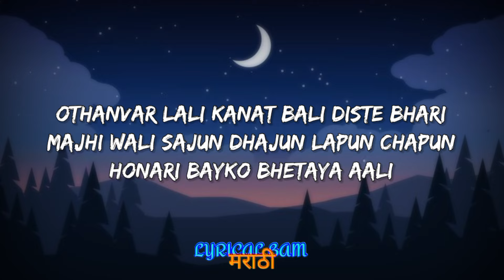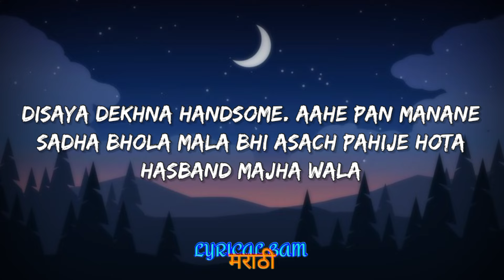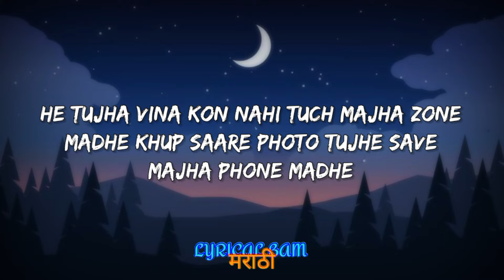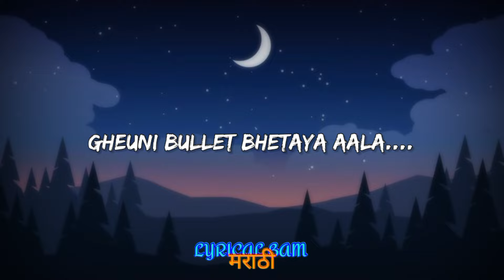Bullet Wali - (Lyrics) | Lyrical Bam Marathi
► Audio Credits
Lyrics/Composer - Sanju Rathod
Singer - Sanju Rathod, Sonali Sonawane
Music Produced By - G-Spark (Gaurav Rathod)
Audio Mixed By - G-Spark
Mastered By - Jackie Vanjari
Recorded @apostrophe Studios By - Jagdish Bhandge

Lyrics :

माझी वाली क्यूट ए
बघा किती म्युट ए
आय लव्ह तिचा क्युटनेस
पण तीला एटीट्यूड ए

सोना चांदी हिरे मोती काहीच नाही तुझ्या भोवती
तू अशी आहे जशी स्वर्गा मधली परी घावली
हृदयाने जरा वीक(weak) आहे मी तुझ्या विना नाही ओके(okay)मी
तू नदी मी सागर जणू
मी ऊन तू सावली

ओठांवर  लाली कानात बाली
दिसते भारी माझी वाली
सजून धजून लपून छपून
होणारी बायको भेटाया

(Female)
घोटाळा झालाय मनात काहीच सुचत नाय
एक टक तुम्हाला बघत बसलीय नझर हटत नाय
दिसाया देखणा हॅण्डसम आहे पण मनाने साधा भोळा
मला भी असाज पाईजे होता husband माझा वाला
स्टाईल कडक तो बेधडक दिसतो भारी माझावाला
लाऊनी गॉगल प्रेमात पागल घेऊनी बुलेट भेटाया आला - 2

(Rap)
आय स्व्येअर मी तुला Compare नाही करत
तुला हर्ट करण्याची कधी डेअर नाही करत
अस कोण बोलल मी तुझी केअर नाही करत
मी तर ब्लूटूथ पण कोणासोबत पैर(pair) नाही करत
विषय हार्ड मी तुझा बॉडीगार्ड
मी खाली सेलफोन तू माझा सिमकार्ड तुझ्या विना मला रेंज नाही
कधी तुला चेंज नाही
करीन मी तुझ्याशी प्रेम जीवापाड
Hey तुझ्या विना कोण नाही तूच माझ्या झोन मध्ये
खूप सारे फोटो तुझे सेव माझ्या फोन मध्ये
इंस्टा फेसबुक जीमेल वायफाय सगळ्यांचा पासवर्ड सेव तुझ्या नावाने काल माझ्या भावाने पाहिलं तुला जेव्हा फिरत होतो आपण गाडीवर
म्हणे शप्पथ सांगतो दादा वाहीणी तर एकनंबर दिसत होती मने साडी
वर तुला नजर लागेल लाव काला टीका माझ्या नजरेत थोडी आता गडबड झाली तू आता झाली ड्रीम गर्ल माझी वाली माझा भाऊ तुझा देवर तुझी बहिण माझी साली.

(Female)
मी छस्तीस नखरे वाली
तरी तुम्हाला भेटायला आली
धन्य तुमचं नशिब की मी
तुमच्या नशिबाला आली

 (Male)
ए माझी लाडाची लाडाची लाडाची लाडाची लाडाची बाई
साजूक साजीरी लाजिरी जोजिरी सुंदर दिसते बाई

कळलेच नाही कधी जीव झाली (Male)
नेहमीच रहा माझ्या भोवताली (Female)

दिसते भरी माझी वाली

घेवूनी बुलेट भेटाया आली